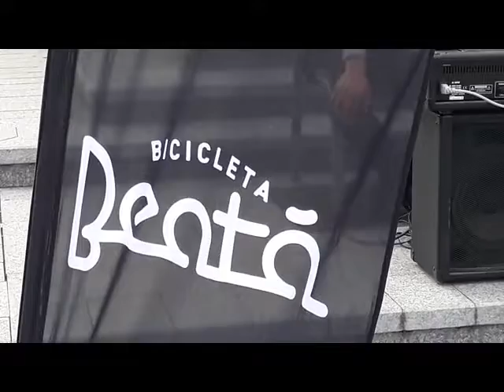Peste o sută de suceveni și turiști au testat "Bicicleta beată"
Sucevenii au testat Bicicleta beată